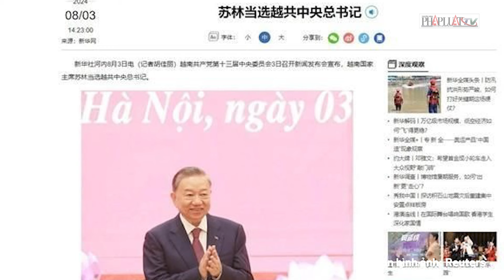Truyền thông quốc tế đưa tin đậm nét về việc đồng chí Tô Lâm được bầu làm Tổng Bí thư | Thời sự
PLO | Truyền thông quốc tế đưa tin đậm nét về việc đồng chí Tô Lâm được bầu làm Tổng Bí thư.
Ngày 3-8, truyền thông các nước đã đưa tin đậm nét về việc đồng chí Tô Lâm, Ủy viên Bộ Chính trị, Chủ tịch nước Cộng hòa xã hội chủ nghĩa (CHXHCN) Việt Nam được bầu giữ chức Tổng Bí thư Ban Chấp hành Trung ương Đảng Cộng sản Việt Nam khóa XIII.
Chiều 3-8, tại Viêng Chăn, các ấn phẩm điện tử của những tờ báo lớn tại Lào đã đồng loạt đăng tin chúc mừng Tổng Bí thư, Chủ tịch nước Tô Lâm.
Ấn phẩm điện tử của báo Pasaxon - Cơ quan ngôn luận của Trung ương Đảng Nhân dân Cách mạng Lào đã đăng bài “Tổng Bí thư Ban Chấp hành Trung ương Đảng Nhân dân Cách mạng Lào gửi thư chúc mừng Ban Chấp hành Trung ương Đảng Cộng sản Việt Nam”. Theo bài báo, ngày 3/8, Tổng Bí thư, Chủ tịch nước Lào Thongloun Sisoulith đã thay mặt Ban Chấp hành Trung ương Đảng Nhân dân Cách mạng Lào gửi thư chúc mừng đồng chí Tô Lâm, Ủy viên Bộ Chính trị, Chủ tịch nước CHXHCN Việt Nam nhân dịp đồng chí được bầu giữ chức Tổng Bí thư Ban Chấp hành Trung ương Đảng Cộng sản Việt Nam, đồng thời đăng toàn văn thư chúc mừng.